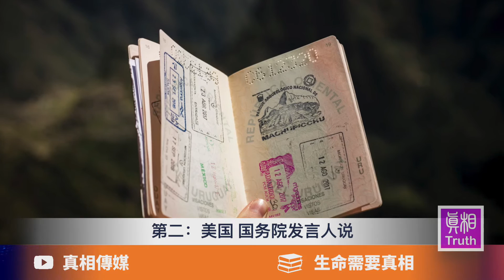美国要求中国关闭休斯敦总领馆 指其为情报中心并且组织恐怖活动| 真相傳媒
💢 美国要求中国关闭休斯敦总领馆 指其为情报中心并且组织恐怖活动